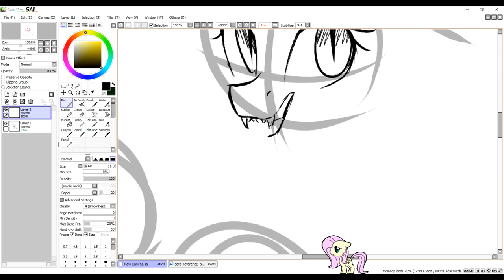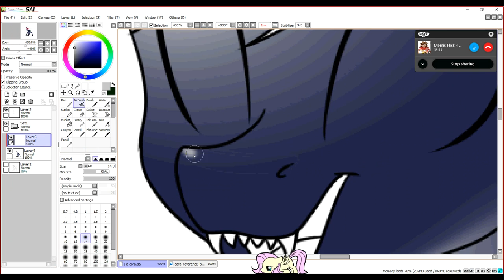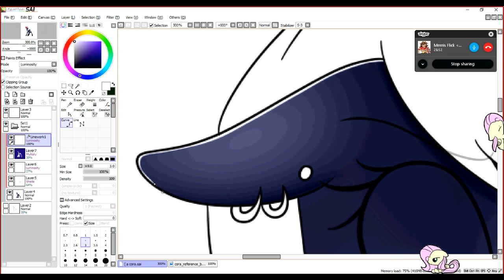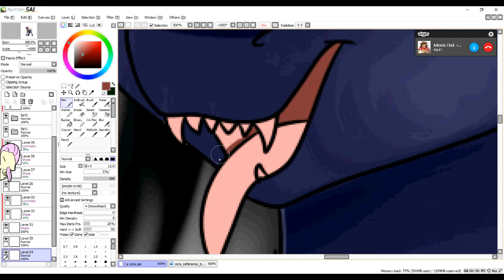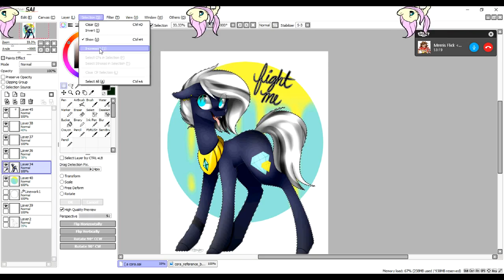[Contest Entry] Cora .:Speedpaint:.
Just a little thing for Izzy bel's contest ^^ I missed some of the markings- but I fixed it so don't worrae.

🎶Music Used🎶
Felipe Aguiar - Cowboy
Snail's House - Dream Castle (Holder Remix)